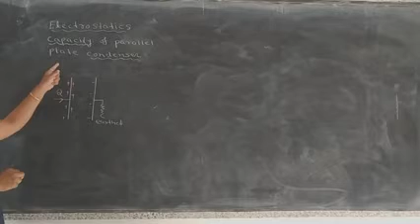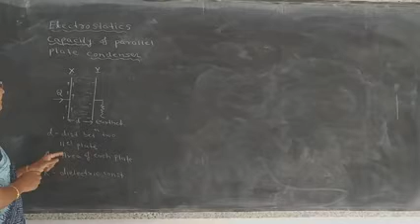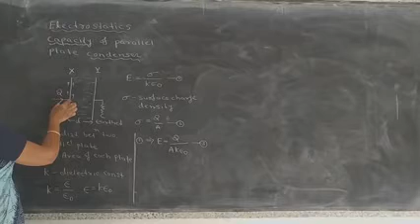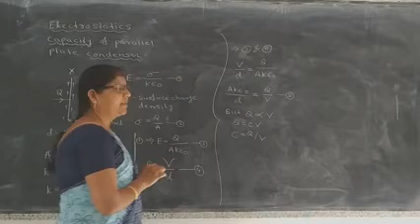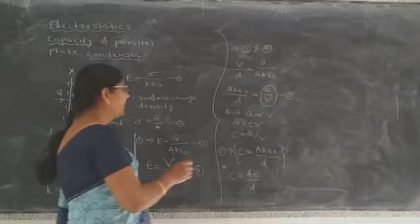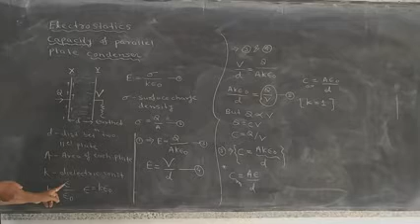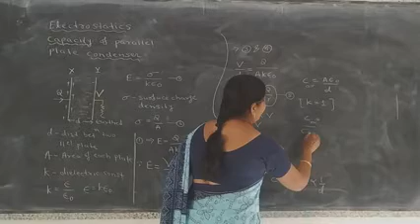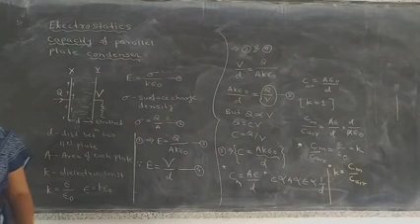Electrostatics (By J.B.Karale)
Expression of capacity of Condenser